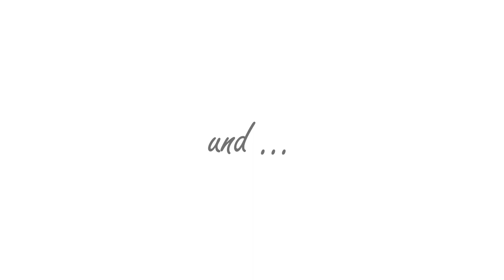Kleine Kunst @ home: Trailer | Gymnasium Bad Iburg interaktiv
Kleine Talente ganz groß - das ist seit vielen Jahren das Motto der Kleinen Kunst am GBI. Aufgrund der momentanen Situation sind solche Live-Veranstaltungen momentan leider nicht möglich.

Doch auf die fantastische Unterhaltung durch die Kleine Kunst muss man auch in diesem Jahr nicht verzichten: Die Redaktion von GBI interaktiv hat gemeinsam mit der Initiatorin und Leiterin Petra Schulke die Kleine Kunst @ home entwickelt.

Am Freitag, den 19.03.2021 startet um 19 Uhr auf diesem Kanal ein Livestream, indem verschiedene @home produzierte Videobeiträge präsentiert werden. Seien Sie und seit ihr dabei, wenn es wieder heißt: Kleine Kunst- kleine Talente ganz groß!

Nach der einmaligen Veröffentlichung des Livestreams wird es darüber hinaus möglich sein, verschiedene Highlights der Kleinen Kunst @home als einen Zusammenschnitt auf diesem Kanal zu betrachten.

GBI interaktiv
GBI interaktiv ist ein Videoformat des Gymnasium Bad Iburgs, welches durch kurze Videos über Projekte und Veranstaltungen an der Schule einen kleinen Einblick in den Alltag an der Europaschule geben möchte.

Die Mitglieder der Redaktion werden von Herrn Patrik Hehmann und Herrn Detlef Fies betreut.